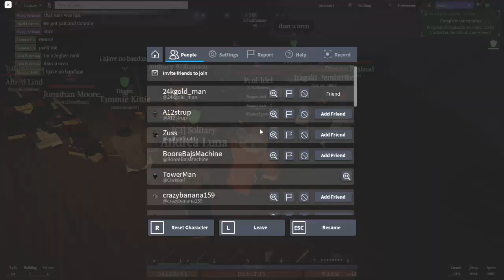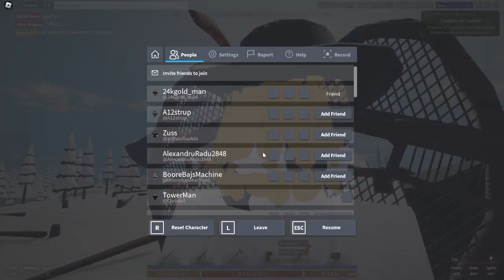MMM vs CI/Rosea/Swiss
Fight on Cantermange on 11/6/23 Fought with the CI, Rosea and some Swiss Mercs. Fights around 1 hour and a bit in or so.